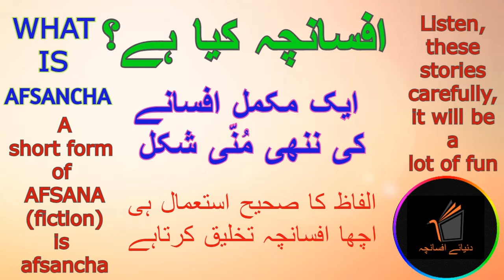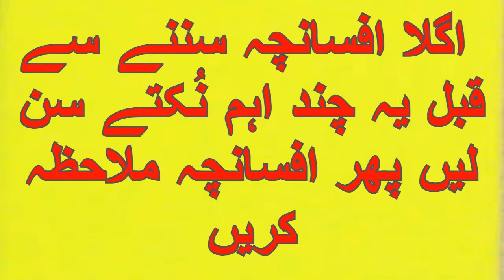gulfishan afsancha / short stories / urdu kahani / afsanchy ki duniyan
To understand what qualities a good AFSANCHA (fiction) should have, you  must look at the fictions of mature writers. this time, along with the mature writers, the AFSANCHA of new writers has also been added, which in no way seems to be the endeavor of new writers.You will not even recognize that it is a masterpiece of a new writer.